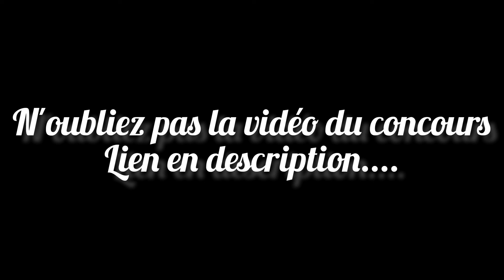Présentation du Camelbak BFM 500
Bonjour à toute et tous,
Bonne lecture.

Camelbak BFM 500 :
Dimensions : 53.3 x 50.8 x 35.6 cm
Volume Cargo: 46 Litres
Poids à vide (avec réservoir) : 2.6kg
Fabrication en Cordura® Ripstop 500D
Fermetures à glissière YKK®
Entretien uniquement au savon et à l’eau claire avec une brosse à linge
Nombreux passants MOLLE composites découpés au laser sur l'avant et les poches latérales
Une plaque dorsale de maintien
2 volets pour passage de câbles ou d'antennes radio
1 ceinture réglable, escamotable et amovible
1 compartiment principal équipé de 4 sangles de stockage munis de clips Fastex et de 2 poches cargo en résilles (Idéal pour l'emport d'une radio type PR4G, d'un insert médical, etc...)
2 poches sur le haut (dont une tapissée de textile micro-polaire pour l'emport sans risque d'optiques).
1 compartiment secondaire munies d'un cordon pour clés, 2 pochettes chargeurs, 3 pochettes pour bâton chimio-luminescent ou stylo et 2 poches supplémentaires cargo en résilles
4 poches latérales
4 sangles de compression
1 poignée de transport sur le dessus
Emplacement patch pour l'identification
Capacité d'emport d'eau: Réservoir Antidote™ 3 litres long